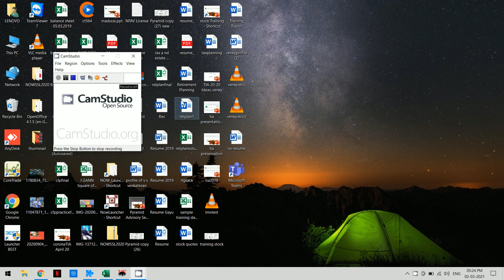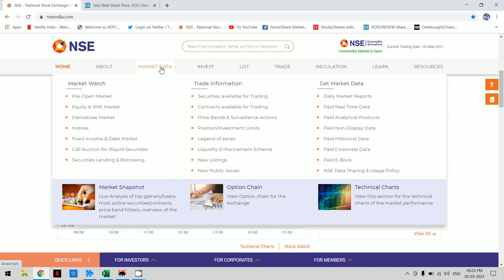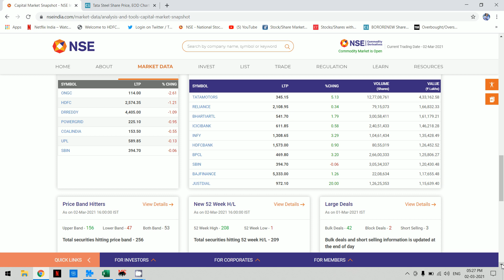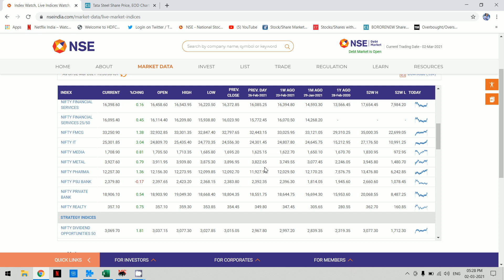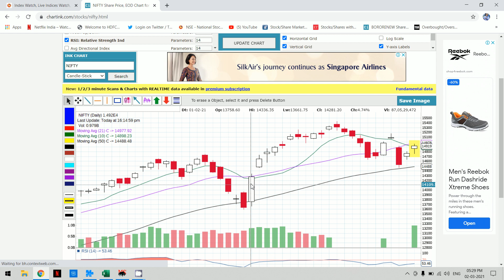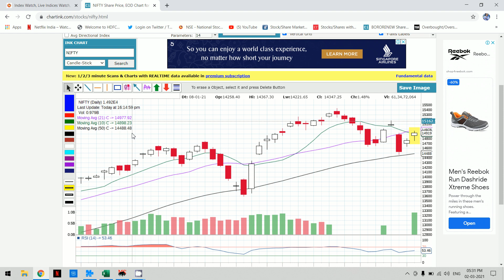Nifty Close |Nifty Future Premium 64 pts |GAP Analysis| Miss பண்ணாதிங்க அப்புறம் வருத்தப்படுவீங்க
இன்றய பங்கு சந்தை நிலவரம்
பங்கு சந்தை
பங்கு சந்தை தமிழ்